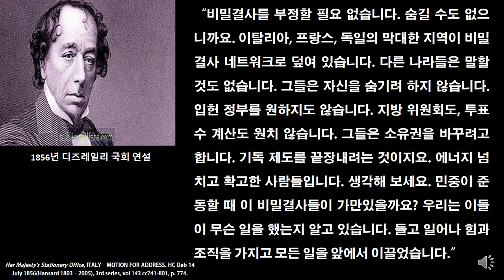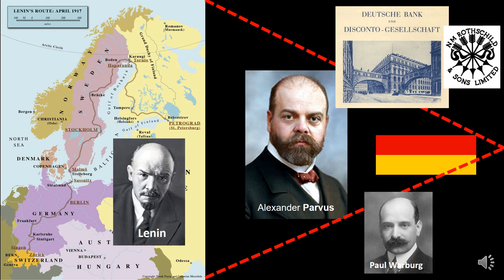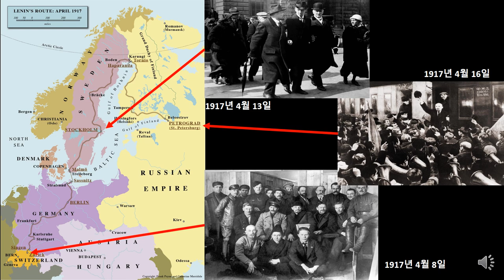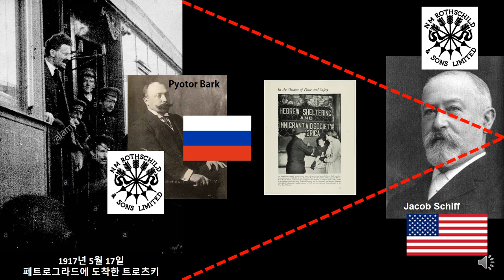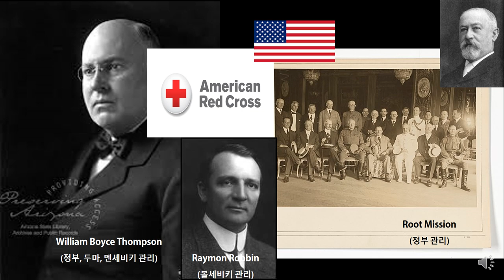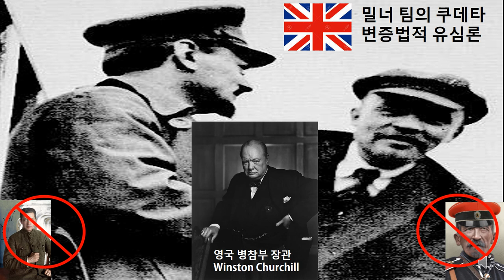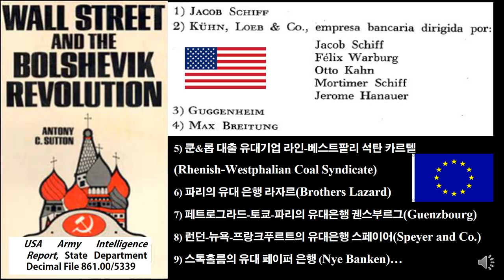[세비라] 세계정부로 가는 길 3-8. 돈만 있으면 당신도 레닌이 될 수 있다.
[세상의 비밀을 들려주는 라디오]

-Bruce Lockhart R. H.(2011), Memoirs of a British Agent(1932), USA: Frontline Books
-CAB/ 24/3/36 Lord Milner’s Memorandum of 13 March, 1917 (G – 131).
-Pearson M.(1975), The Sealed Train Journey to Revolution, USA:  Readers Union Group
-Sutton A. C.(1974), Wall Street and the Bolshevik Revolution, USA: Arlington House
-Bailly S.(2012), La guerre entre les banques juives et protestantes, Belgium: Jourdan
-Ullman R.(1961), Intervention and the War, USA: Princeton University Press
-Kettle, M.(1981), The Allies and the Russian Collapse. March 1917-March 1918. UK
-Neilson K.(2014), Strategy and Supply: The Anglo-Russian Alliance, UK: Routledge
-Preparata G. G.(2005), Conjuring Hitler: How Britain and America Made the Third Reich, UK: Pluto Press
-Meier I. V.(2016). Evil Men Have No Songs: The Terrorist and Literatuer Boris Savinkov, 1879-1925. Doctoral dissertation. USA: University of South Carolina
-Lloyd George D.(1934), War Memoirs 4, UK: Ivor Nicholson & Watson Ltd
-Great Britain, Directorate of Intelligence, A Monthly Review of the Progress of Revolutionary Movements Abroad, No. 9, July 16, 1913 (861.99/5067).
-Hendrie E.(2011), Solving the Mystery of Babylon the Great, USA: Great Mountain
-Steed H. W.(1924), Through 30 Years, 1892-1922: A Personal Narrative, USA: Doubleday,
-American Hebrew, Sep. 20, 1920
-Scotland Yard, Jul. 16, 1919
-The American Bulletin, May 5, 1935
-G.K.’s Weekly, Feb. 4, 1937
-Solzhenitsyn A.(2003), Deux siècles ensemble: Juifs et Russes pendant la periode soviétique(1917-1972), V. 2, France: Fayard
-Griffin G. E.(2010), The Creature from Jekyll Island: A Second Look at the Federal Reserve, USA: American Media, p. 283
-‘Zionism versus Bolshevism: A Struggle for the Soul of the Jewish People,’, Sunday Herald, Feb. 8, 1920